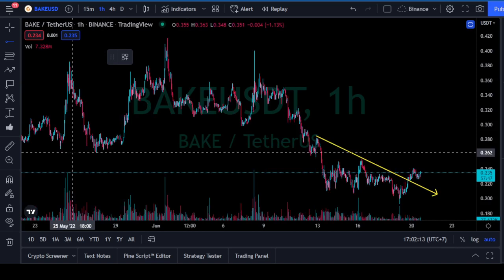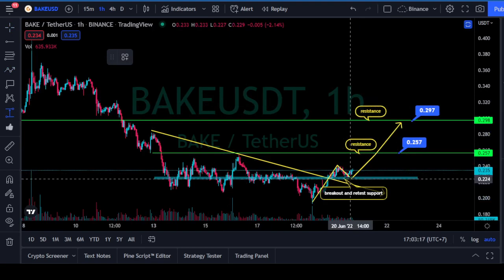BAKE Price Prediction Today - Crypto Daily Signals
This channel is about crypto price predictions, crypto news, and crypto daily signals.